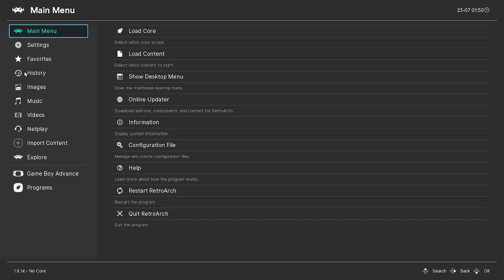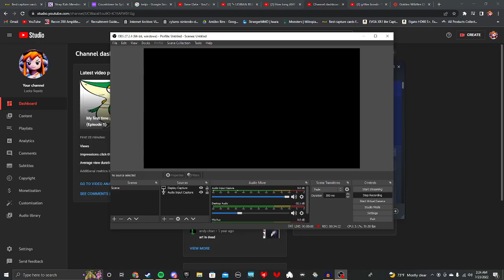N? More like M... barrassing (Pokemon Black Part 2)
I know it's scuffed. But it's been a bit so... here we go!